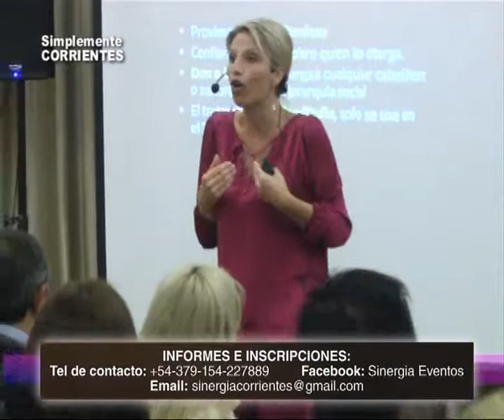SINERGIA Eventos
Importante Seminario se desarrollara en Corrientes . . .